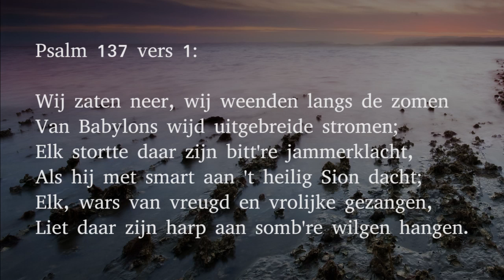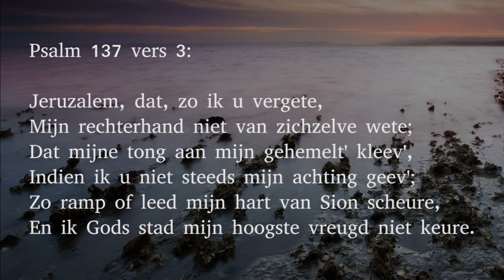Psalm 137 vers 1 en 3 - Wij zaten neer, wij weenden langs de zomen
Vers 1:

Wij zaten neer, wij weenden langs de zomen
Van Babylons wijd uitgebreide stromen;
Elk stortte daar zijn bitt're jammerklacht,
Als hij met smart aan 't heilig Sion dacht;
Elk, wars van vreugd en vrolijke gezangen,
Liet daar zijn harp aan somb're wilgen hangen.

Vers 3:

Jeruzalem, dat, zo ik u vergete,
Mijn rechterhand niet van zichzelve wete;
Dat mijne tong aan mijn gehemelt' kleev',
Indien ik u niet steeds mijn achting geev';
Zo ramp of leed mijn hart van Sion scheure,
En ik Gods stad mijn hoogste vreugd niet keure.